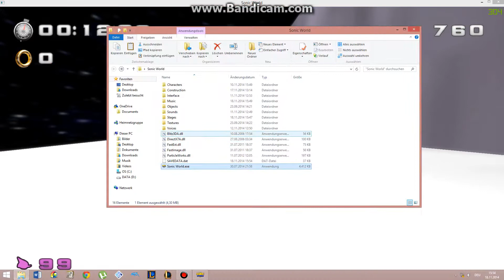Sonic World Gameplays, Previews and Recolors 1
Rooftop Run Modern to be continued.
Preview: Final Rush for my SA2B Sonic Stage Themes 75% done just Crazy Gadget, Pyramid Cave and City Escape left
Gameplay: Spring Yard Act 3 and STH2 Death Egg Beta
Recolor: Ocean Base (not the stage im making)
Lost World Sonic by TheJojoNetwork